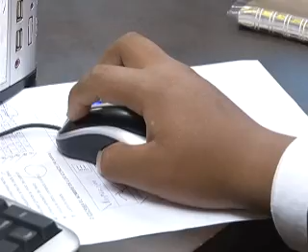ECTV ECUADOR-UNIVERSIDADES CATEGORIA E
El próximo 12 de abril se conocerá cuántas universidades de categoría "E" permanecerán en el sistema de educación superior. Los estudiantes de último nivel deberán rendir un examen obligatorio para acceder al sistema de contingencia